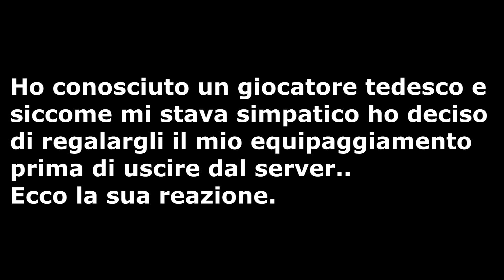DayZ - #1 Good Guy! (Act Of Kindness)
Piccolo spezzone per DayZ, ho regalato tutto ad un giocatore che mi stava simpatico prima di uscire dal server! Mi ha fatto morire la sua reazione ahahha a momenti si pisciava dalla gioia!